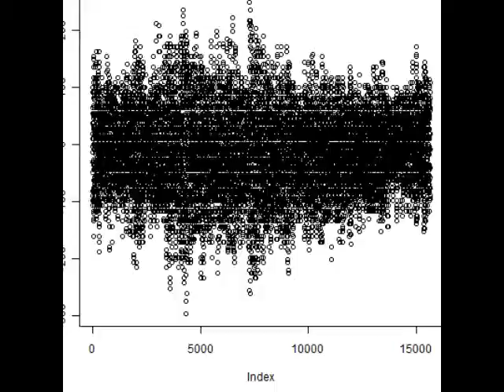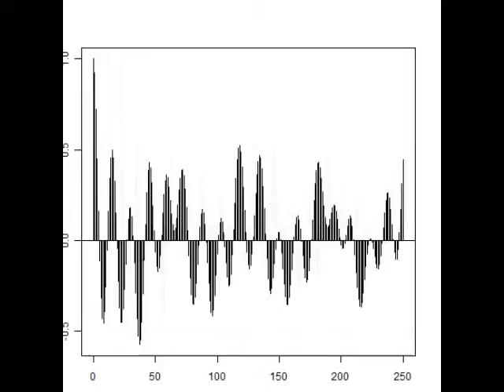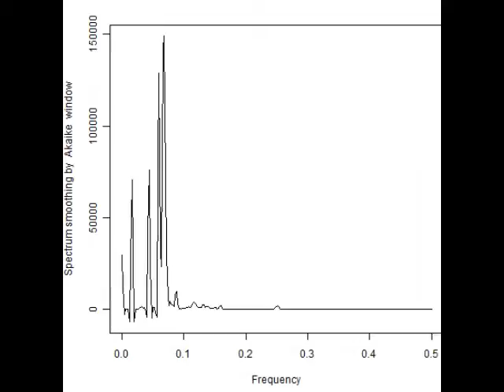超音波伝搬状態の測定解析（超音波テスター） ultrasonic-labo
解析例
　BURG法
　YULE-WALKER法
　HOUSEHOLDER法

解析技術
１）多変量自己解析モデルによるフィードバック解析結果で

２）インパルス応答特性・自己相関の解析により

３）パワー寄与率の解析により

４）その他（表面弾性波の伝搬）の非線形（バイスペクトル）解析により